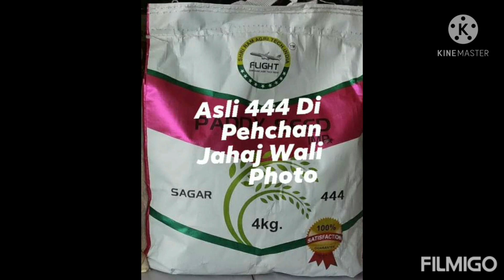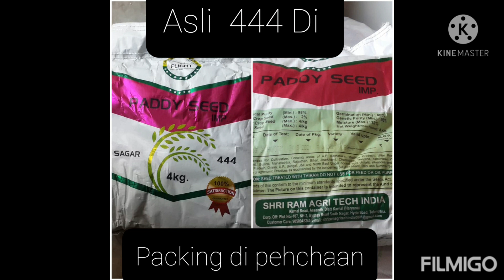Paddy 444 / Vadh jharr den wali Parmal